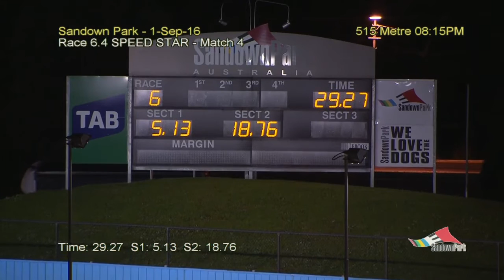2016 Speed Star match 4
Dundee Osprey defeated Burn One Down in 29.266 to claim the 2016 Speed Star